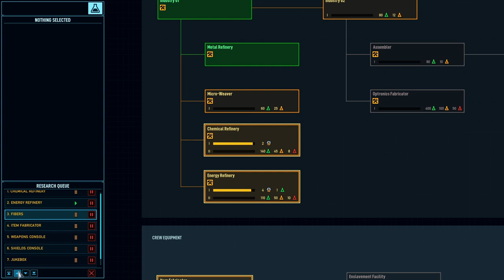Space Haven | #13 Bedroom Blues